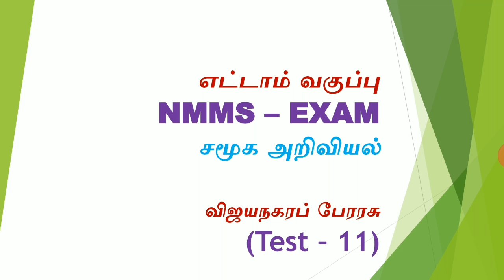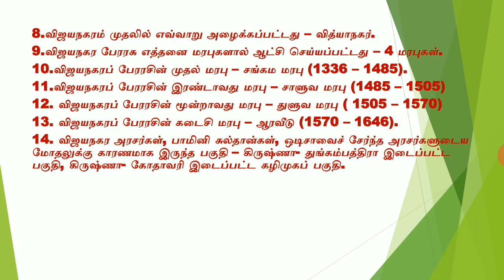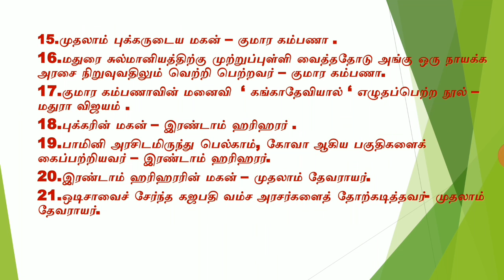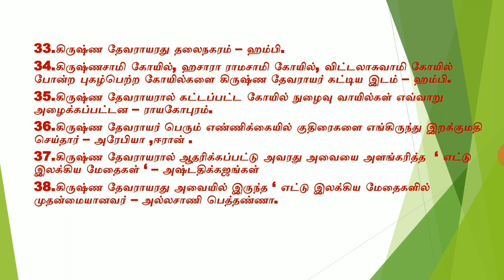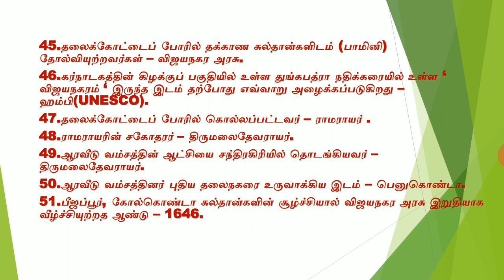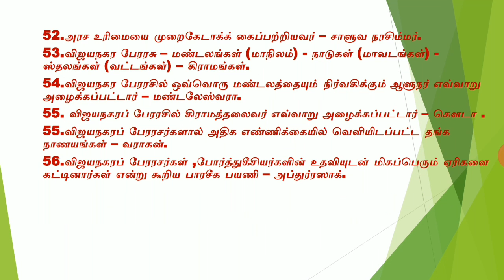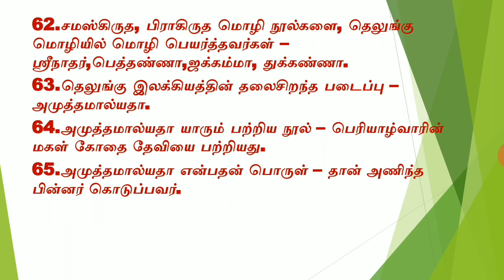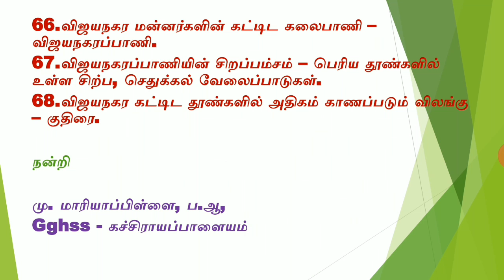NMMS - எட்டாம் வகுப்பு ( விஜயநகரப் பேரரசு - 11) | TNPSC | TET | TRB | POLICE EXAM